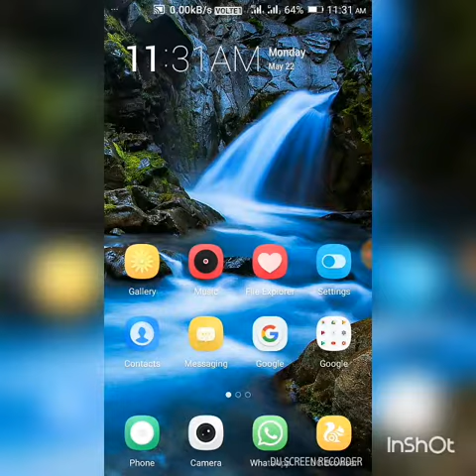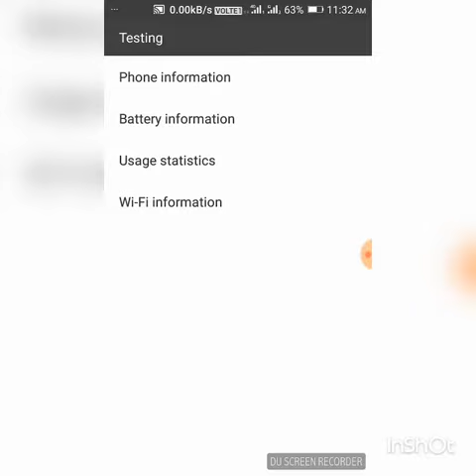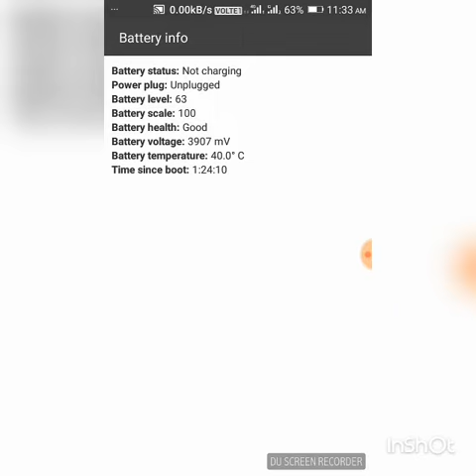how to check battery health on any mobile phone